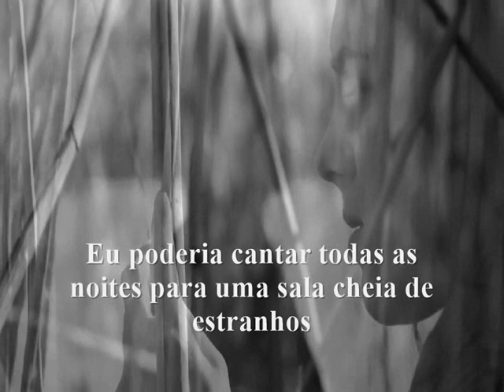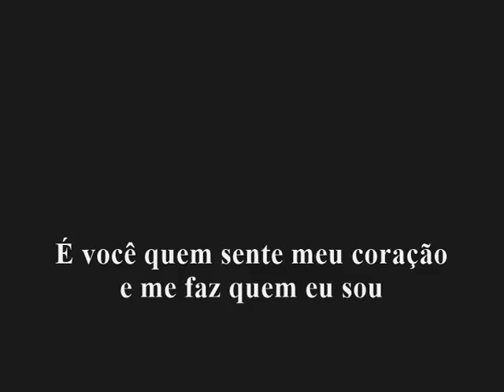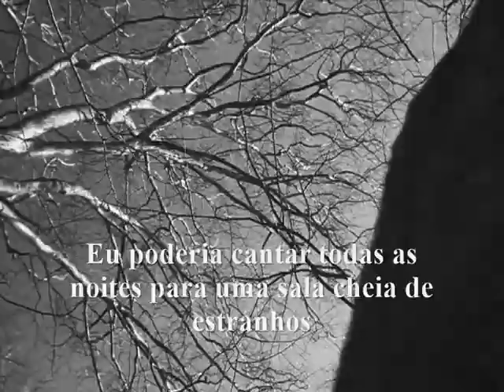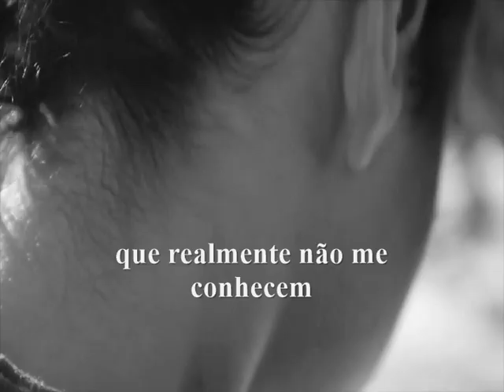It's You --- Chantal Chamberland --- trad.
Composição:Chantal Chamberland